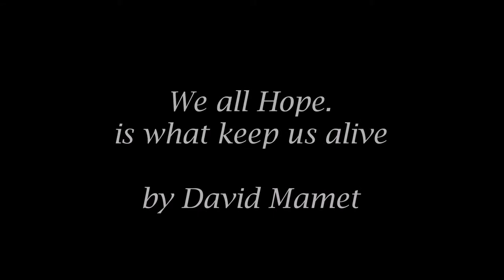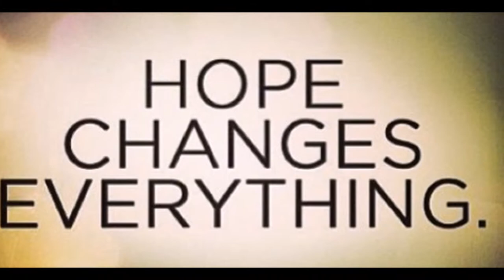Spring Fundraiser 2015 - Memphis Train